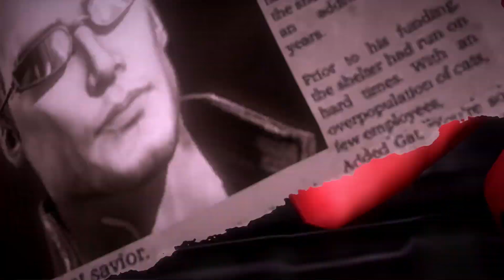Saints Row: Gat out of Hell | Part 3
➡Social Media⬅

                           ➡Gaming⬅

PSN ➡ Therealkingwil24